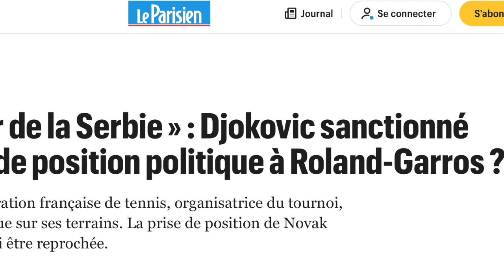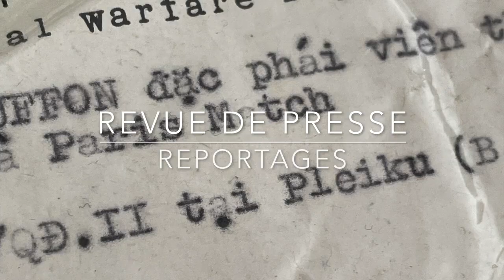Otan ,Kosovo, Novak Djokovic … Ses convictions avant ses intérets